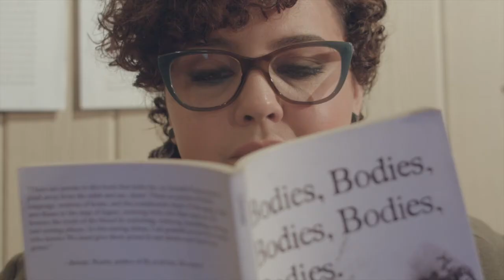Lester Rey - Andar (Official Music Video)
Music video for Lester Rey's "Andar" from the new
EP ~ The Blue Lion

Poetry by Logan Lu
Directed by Gererdo Romero & Dequita Tate

Chicago